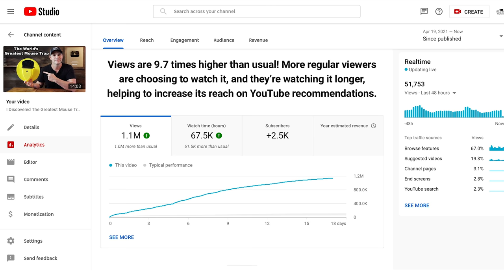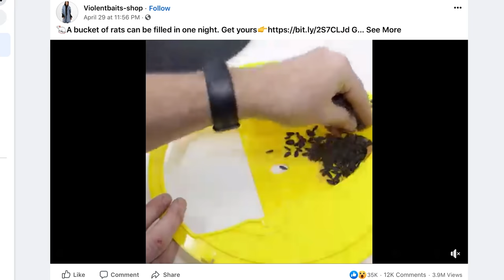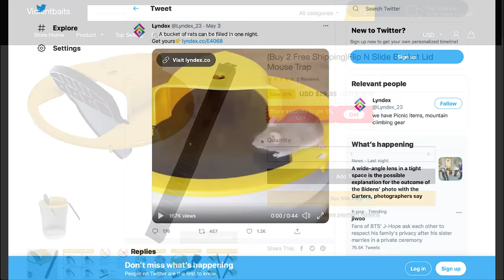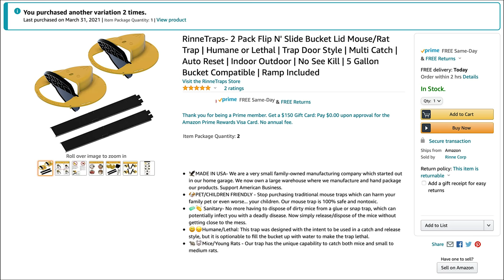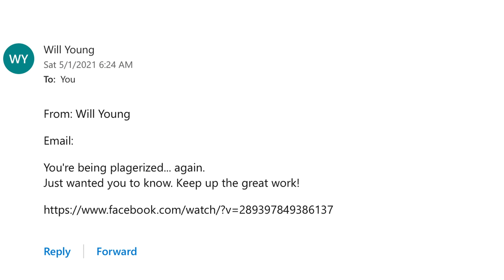This is Disgraceful! Chinese Websites and Social Media are stealing from an American Small Business.